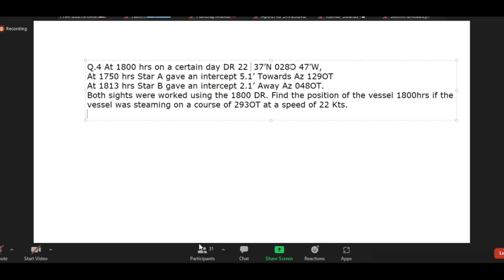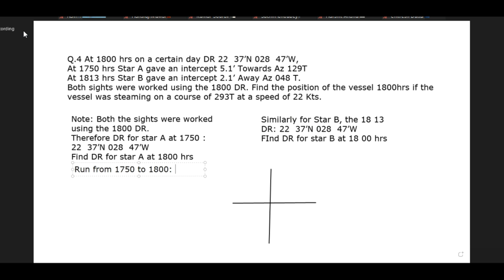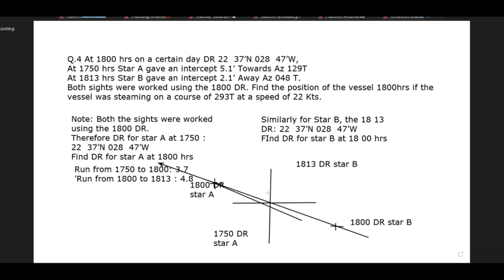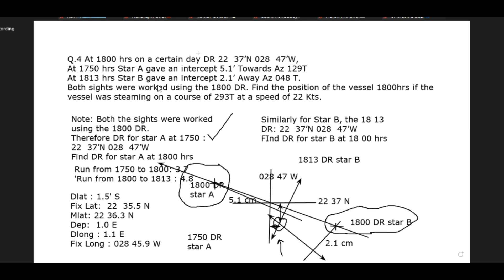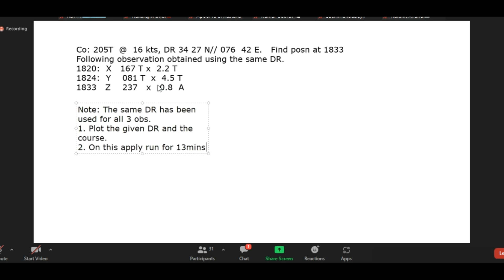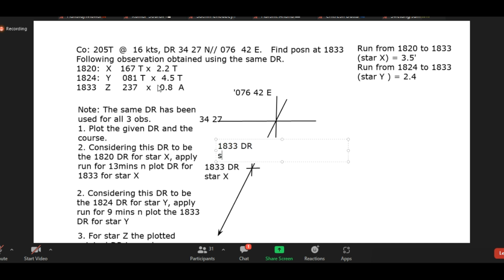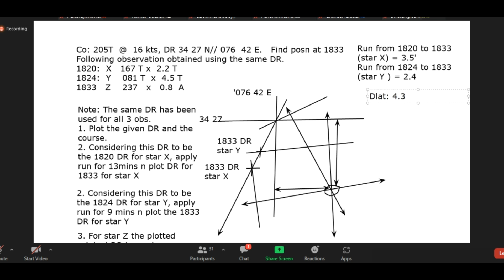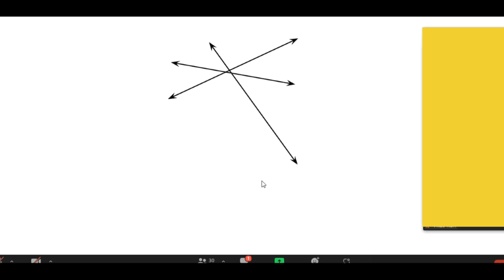CELESTIAL NAVIGATION | STAGGERED LAST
"Celestial Navigation Staggered Problems" is a comprehensive guide to mastering the art of celestial navigation with a focus on solving staggered problems. Viewers will learn how to navigate using the stars, planets, and other celestial bodies to determine their position on Earth. The video breaks down complex navigation problems into manageable steps, making it easy for beginners and experienced navigators alike to understand and apply the concepts.

Throughout the video, the instructor provides clear explanations and step-by-step demonstrations, ensuring that viewers can follow along and practice solving problems on their own. Additionally, the video includes real-life examples and scenarios to help viewers see the practical applications of celestial navigation.

At the end of the video, the instructor expresses gratitude to the FOSMA facility for their support in creating this educational resource. The FOSMA facility is acknowledged for their contribution to maritime education and training, which has helped make this instructional video possible. Viewers are encouraged to continue their learning journey with celestial navigation and explore the valuable resources provided by FOSMA facility.